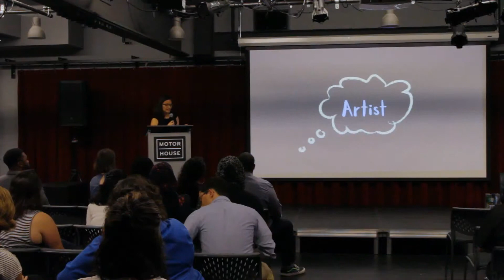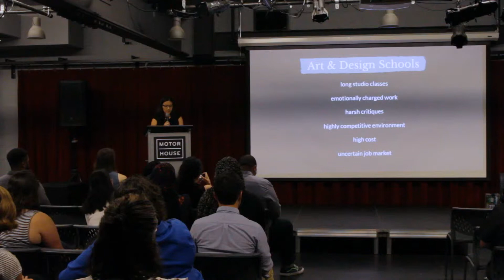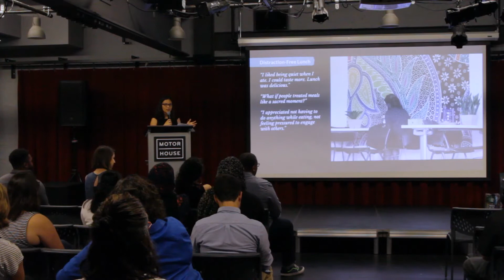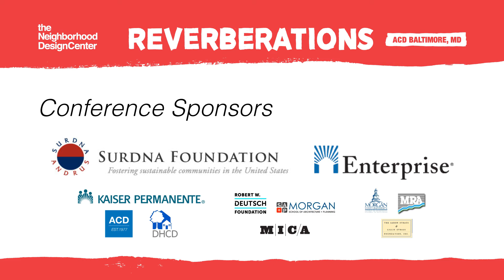Community Design 'Quick Fire' Hannah Shaw at Reverberations Conference 2018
Reverberations | The Roots and Relevance of Community Design
June 2018, Baltimore, Maryland, USA
A gathering of community design practitioners, community partners, government officials and others, the Reverberations Conference encouraged critical reflection on the state of community design, past and present, in order to better serve our communities in the future. By building skills, honing cross-disciplinary techniques, and openly examining on-the-ground experiences, we deepen and amplify our understanding of and influence on community impact.

About the Association for Community Design
Established in 1977, the Association for Community Design (ACD) is a network of individuals, organizations, and institutions committed to increasing the capacity of planning and design professions to better serve communities. ACD serves and supports practitioners, educators, and organizations engaged in community-based design and planning.

About the Neighborhood Design Center
Founded in 1968, the Neighborhood Design Center (NDC) is a nonprofit organization that facilitates the development of healthy, equitable neighborhoods through community-engaged design and planning services. By providing the tools, expertise, and partnerships necessary to realize neighborhood visions, we support broad participation in the evolution of the built environment.